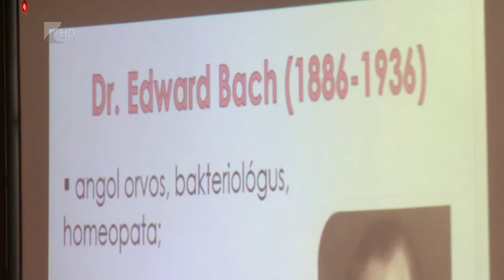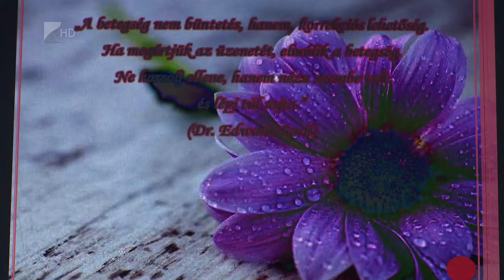Országos verseny a Zayban - Kölcsey Tv